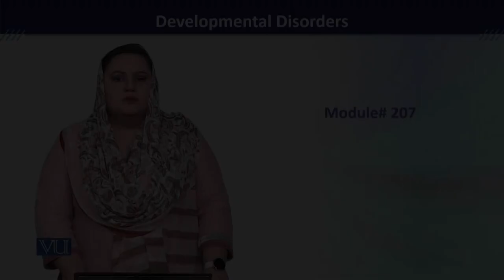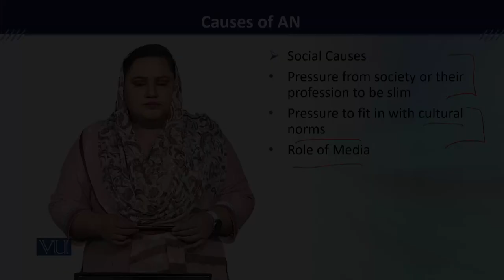PSY613_Topic207 | Developmental Disorders